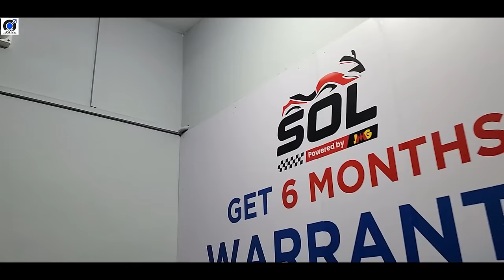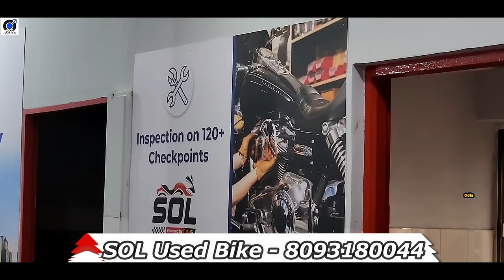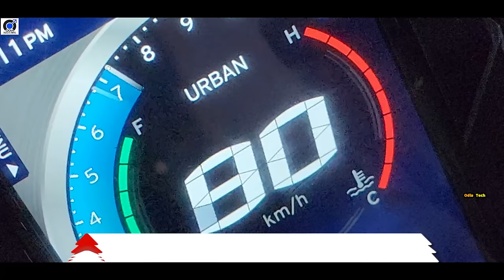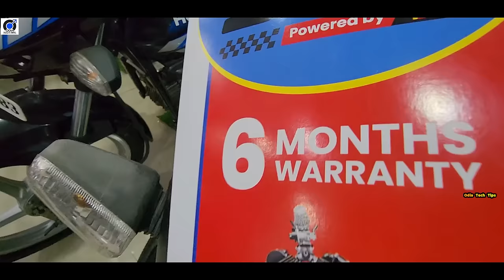Biggest Second Hand Bike Showroom Bhubaneswar Sol Showroom Bike starting from 10,000 Rupees